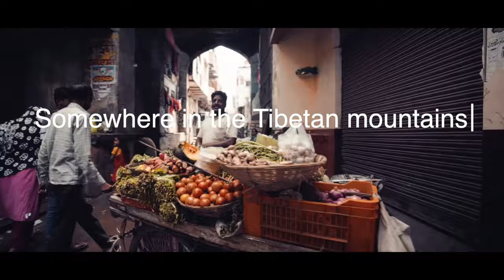The Birth of Cranbrook 24/7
//BRING BACK THE BROOK//

The first prefect video of 2023/4. Huge thanks to Felix Hatherall,  Seb Latham, Zac Krieger, Christian Collier, Angus and Theo. Hope you all enjoyed it. A big year to come...